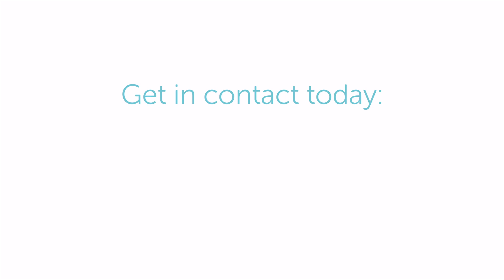Dr Gurbir Kaur - Strategies for Self-Management of Chronic Pain